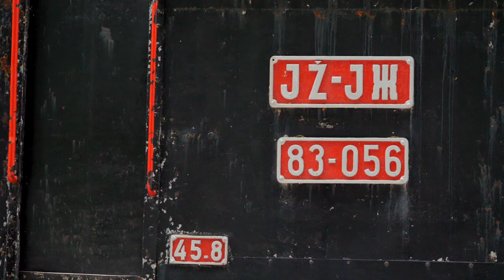Tebinjski zapis drugo kazivanje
Video books poema Trebinjski zapis u tri epizode trajanja 30 minuta - autor: Ratko Dangunić - narator "Dušan Živanić - druga epizoda